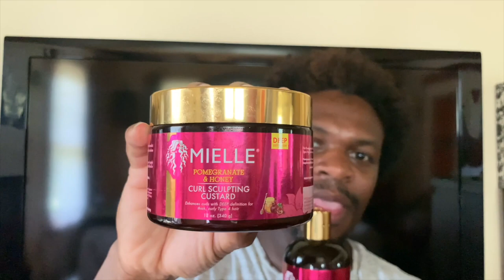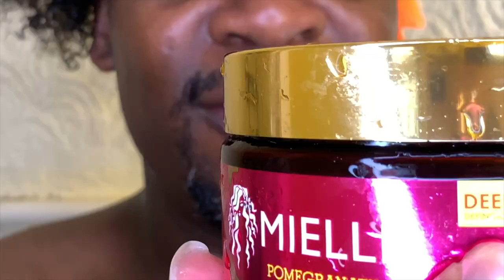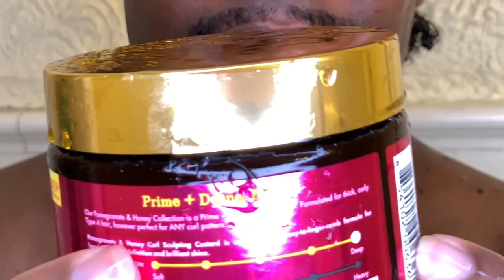Mielle Organics| Pomegranate & Honey Leave-In and Coil Sculpting Custard & Wetline Xtreme Gel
Mielle Organics| Pomegranate & Honey| Leave-In and Coil Sculpting Custard & Wetline Xtreme Gel| Wash n go Styling

Products:
Pomegranate & Honey Leave-In Conditioner

This organic leave-in conditioner, is a lightweight Type 4 hair product that adds shine and prevents frizz. It smells good and feels great and is made for thick, curly hair

Moisturizes and conditions curly hair and provides deep definition

Thank you for visiting JermaineAuNatural☺️